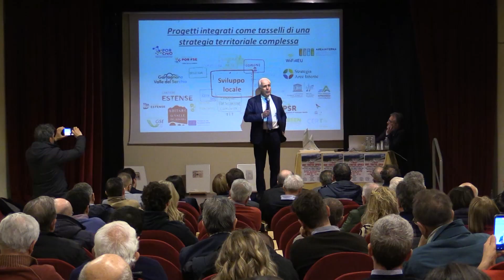“Dant fructus lapides”, a Gorfigliano il punto sull'attività estrattiva in Garfagnana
Con l’apertura dei lavori da parte dell’Assessore regionale alle infrastrutture e alle attività estrattive Stefano Baccelli e dopo i saluti istituzionali del Sindaco di Minucciano Nicola Poli e del Presidente del Parco delle Alpi Apuane Andrea Tagliasacchi, si è aperto nei giorni scorsi a Gorfigliano di Minucciano il convegno “Dant fructus lapides”,  “Le pietre danno i frutti”.

NoiTv